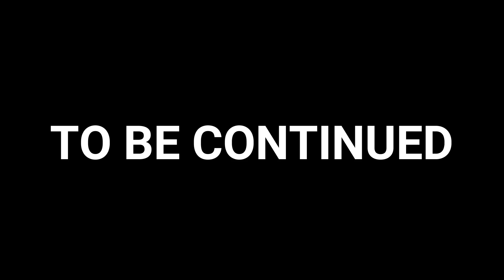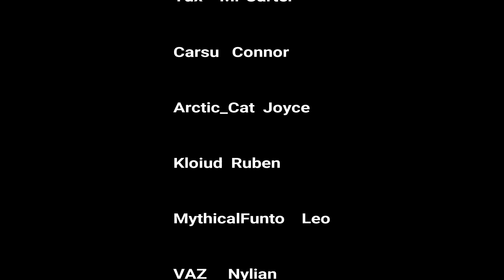Into The Unknown | Season 1 | MOVIE